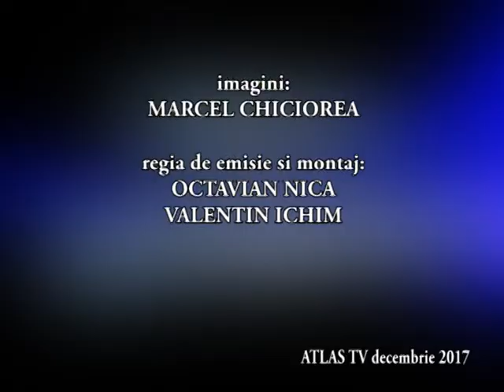EDITIE SPECIALA - "De dragul neamului meu"